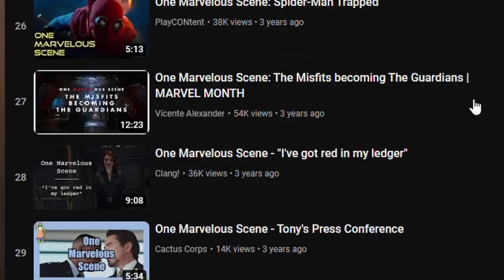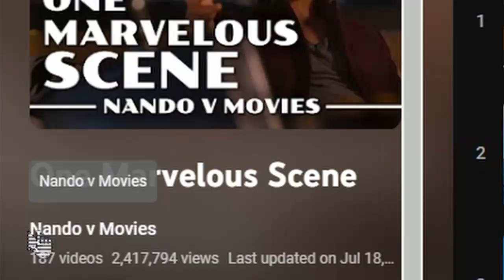One Marvelous Scene - (Finally) Finding PEACE in the Ancestral Plane | AF-Rave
WELCOME TO AER!!

This week I did something I have wanted to do for 3 years. The "One Marvelous Scene" series of collaborations was amongst the things that I really enjoyed as a viewer before I started making content. If I did this video 3 years back, I'm not sure I would have made this exact video or picked this same scene; however, now without a shadow of a doubt, the interpretation of the King T'Challa scene(s) in the afterlife have a newfound retrospective richness that I simply adore, and I couldn't wait to share this perspective with you all.

I am also truly excited to share with you more of what I have in store (especially as far as comics, manga, anime and animation with regards to Africa are concerned) so I do hope to see you all...in the next one.

Chapters:
00:00 - Late to the Party!
01:22 - The Great Chad!
01:54 - A Magnificent (Pseudo-)African Celebration of Life
03:32 - Black Panther's Spirituality
06:07 - "I am not Dead!"
07:10 - My Oath to the Com(me-you)nity

Credits:
Films in Review - Black Panther (2018) & Black Panther: Wakanda Forever (2022)
Voice over - Uncle Omari
Video Edit - Uncle Omari